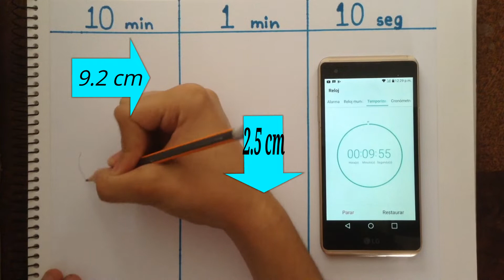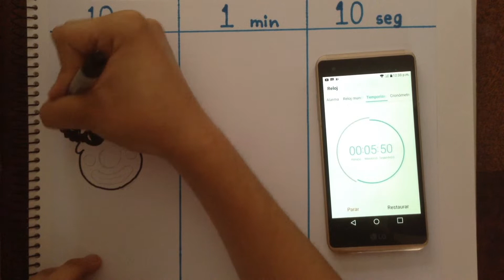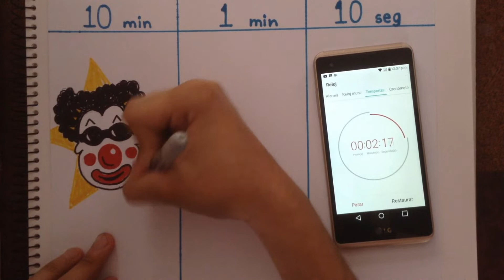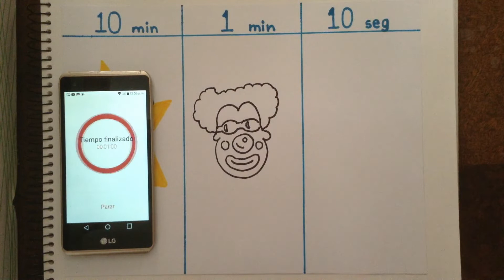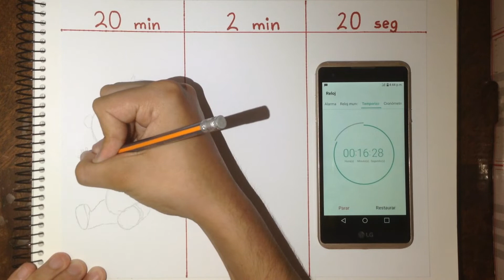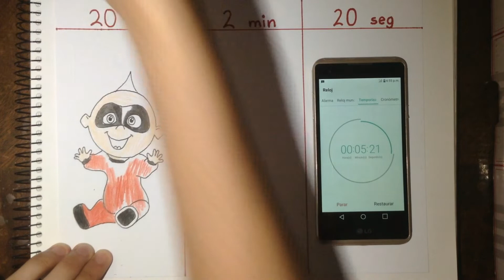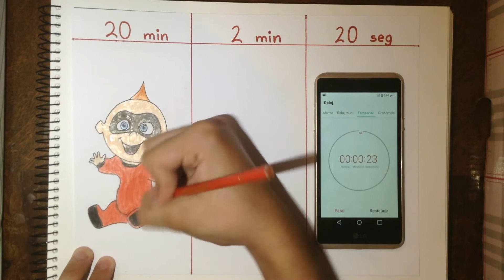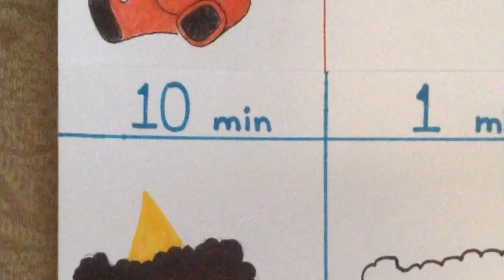EL RETO DE LA VELOCIDAD | 10 Min. | 1 Min. | 10 Seg. | SPEED CHALLENGE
Que les parecio amigos, seria genial q me mandaran el reto a mi pagina de Facebook crezcamos juntos :3